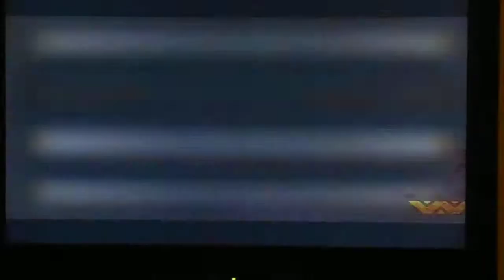AVP Pelailuja Alien osa yks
nautiikaaa uudistunnu pelailu videoni avp raccoon city re 5 sly jne muut